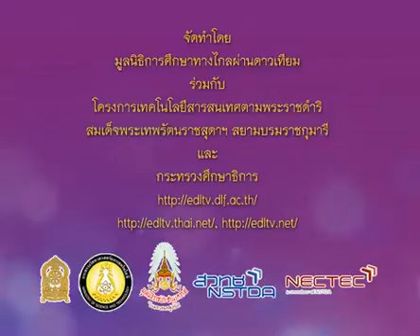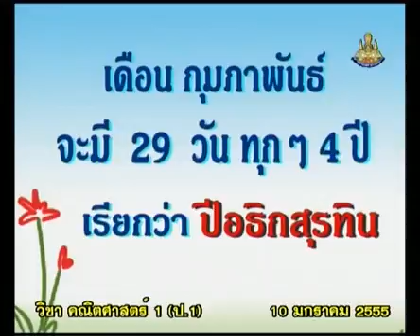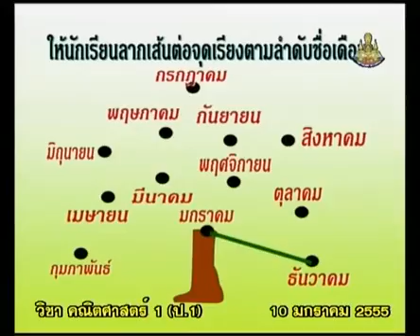504+B+คาบที่2/2+เดือนที่มีคำลงท้ายด้วย คม และ ยน (อธิกสุรทิน)/เพลง 1 ปีมี 12 เดือน+mathp1+dltv54p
504+B+คาบที่2/2+เดือนที่มีคำลงท้ายด้วย คม และ ยน (อธิกสุรทิน)/เพลง 1 ปีมี 12 เดือน+mathp1+dltv54p
12  เวลา
12.3  ชื่อเดือนและจำนวนนับ